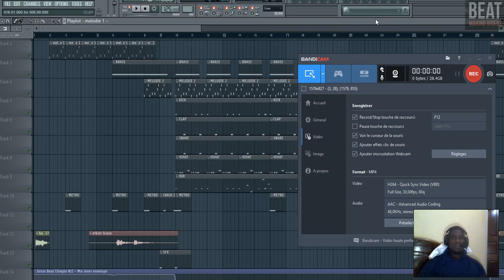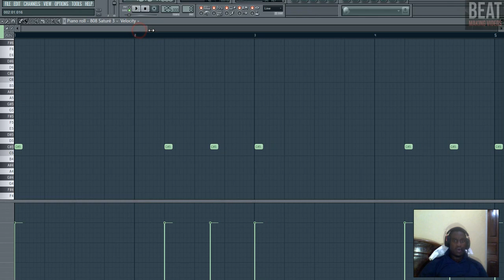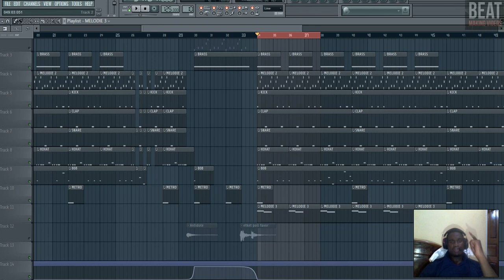Tutoriel Gradur - Sheguey 13 (comment faire l'instrumentale)